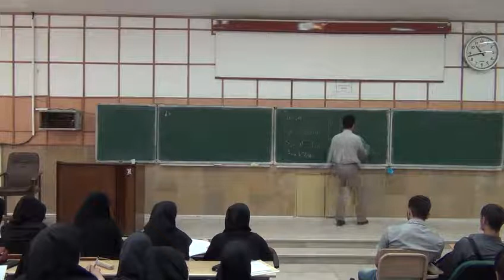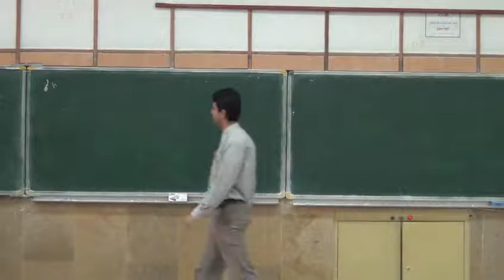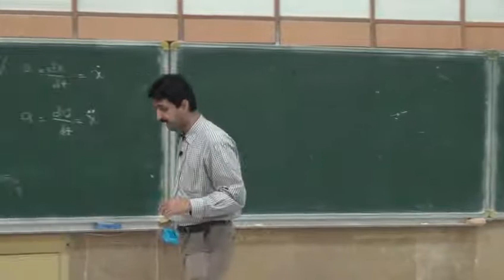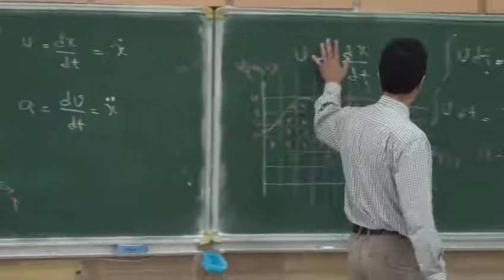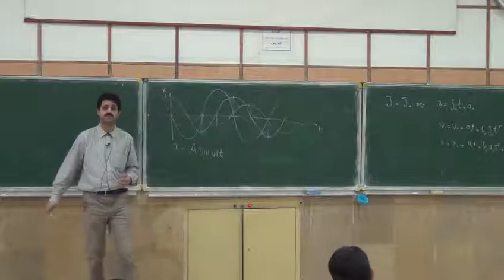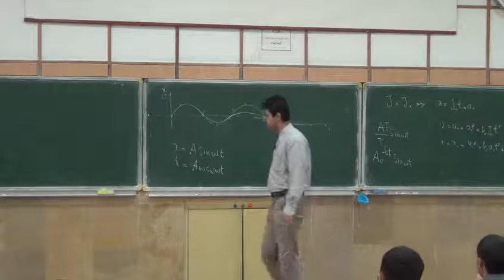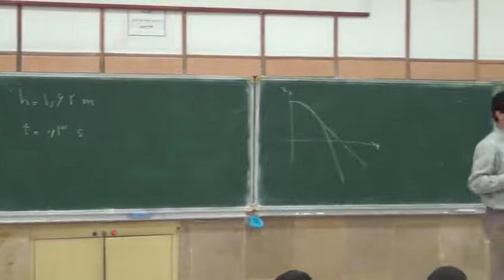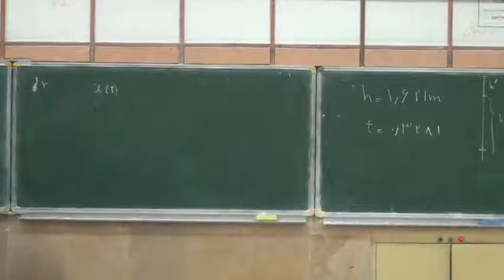2 حرکت شناسی